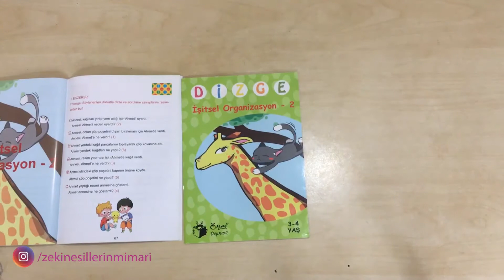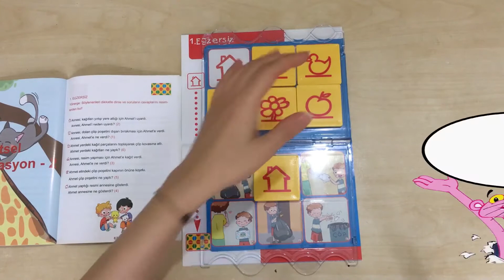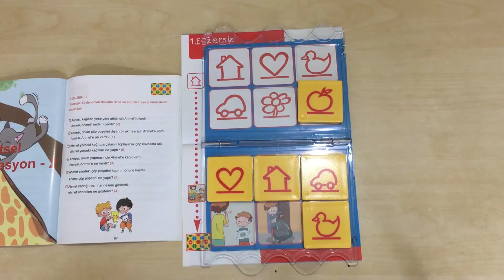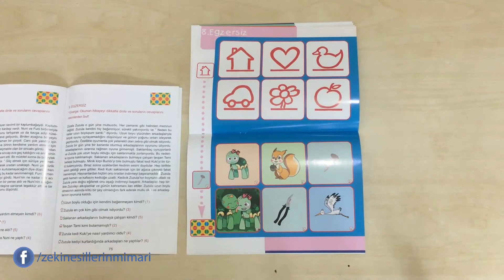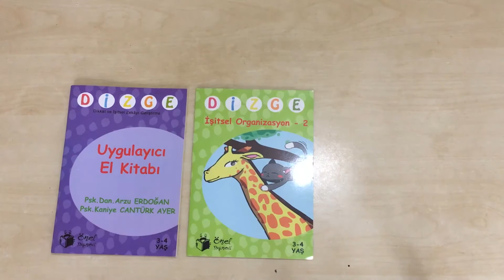DİZGE 3-4 YAŞ EĞİTİM SETİ | 10.KİTAP | AKIL VE ZEKA OYUNLARI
DİZGE 3-4 Yaş Dikkat ve İşitsel Zekayı Geliştirme Seti

Şüphesiz bu tür girişimler özellikle öğrenme güçlüğü yaşayan ve özel gereksinime ihtiyaç duyan çocukların eğitsel süreçlerini desteklemekte son derece etkili olmuştur. Bununla beraber öğrenme süreçlerinde bilgi, sadece görsel yoldan değil işitsel yoldan da elde edilmektedir. Dolayısıyla işitsel yoldan da desteklenerek çocuğu daha bütüncül yaklaşımla ele almak mümkündür. Ancak işitsel algılamanın ele alındığı eğitim programlarına ve eğitim malzemelerine ulaşmak, görsel algılamadaki kadar kolay olmamaktadır. Hazırlanmış olan "İşitsel Zekâyı ve Dikkati Geliştirme Seti" tam da bu ihtiyacı karşılar niteliktedir.

İçerik:
1 x bambinoYUP Kontrol Kutusu
11 x DİZGE Kitapçık

10 - İşitsel Organizasyon 2
Bu kitap; dikkatin önemli bir fonksiyonunu harekete geçirerek, parça-bütün ilişkisi kurma becerisini geliştirmektedir. Kitapta yer alan egzersizlerle, çocuğun dinlediği metinle ilgili ayrıntıları hafızasında tutarak, istenilen bilgiyi hatırlayabilme becerileri artmaktadır.

Kazanımları:
Dikkat ve işitsel zekâyı geliştirmek amacıyla hazırlanmış olan bu set ile çocukların;
    - Dinlediğine odaklanma
    - İşittiğini anlama ve kavrama
    - Muhakeme kurma
    - Bağlantısal düşünme
    - Mevcut bilgiyle doğru tahminde bulunarak sonuca ulaşma
    - Fonolojik farkındalık
    - Bellek
    - Dil-bilişsel becerileri geliştirmektedir.
Sette yer alan egzersizler aynı zamanda çocukların sorun çözme becerilerini geliştirerek sosyal gelişimlerine; değerlere vurgu yaparak da değer kazanımlarına katkı sağlamaktadır.